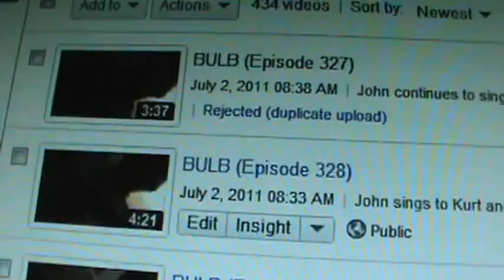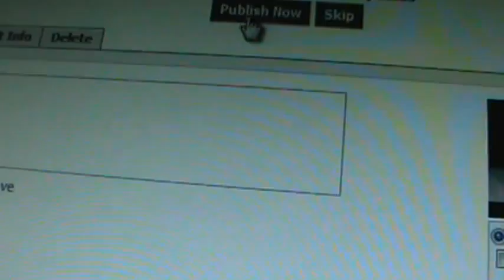BULB (Episode 363)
John sings with Kurt and the media.